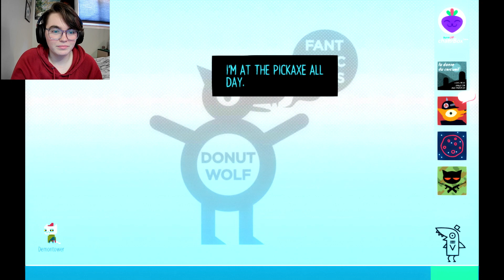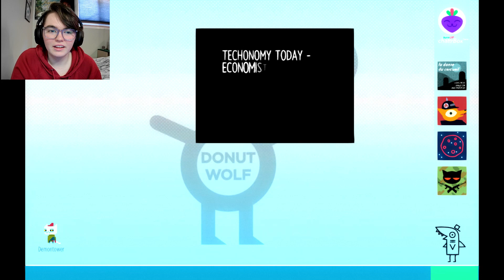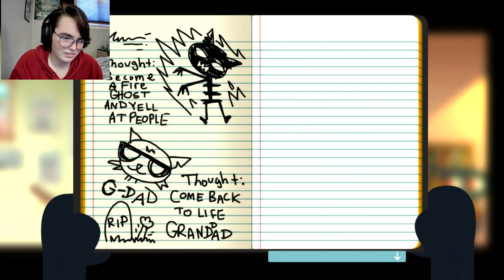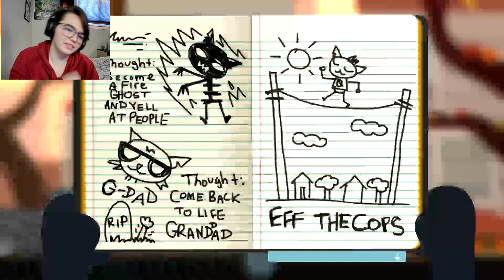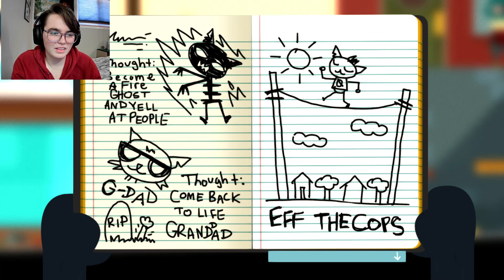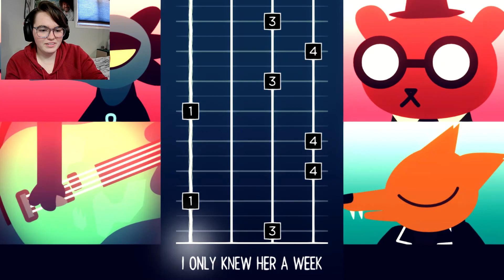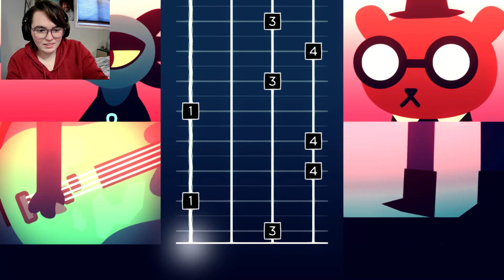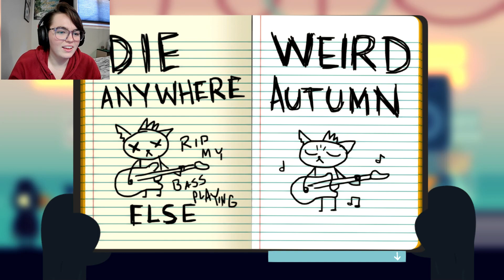WEIRD AUTUMN - Night in the Woods Ep. 6 EmmaMCD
Playing some more bass! I'm basically a professional